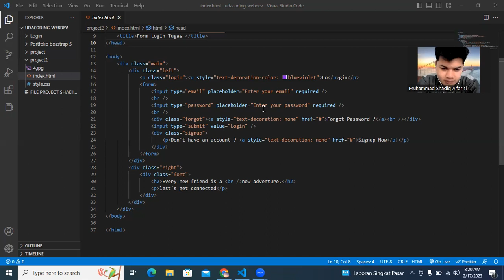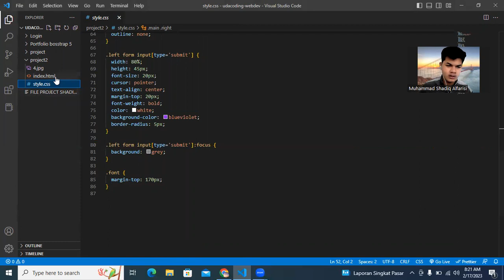Task 2 Web - Login Screen HTML Css - Muhammad Shadiq Alfarisi - Politeknik Aceh